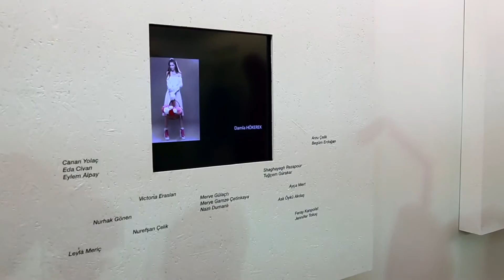2015 Mezuniyet töreni sergi açılışı